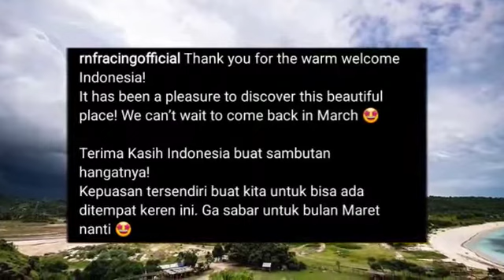story mandalika wonderful circuit in indonesia